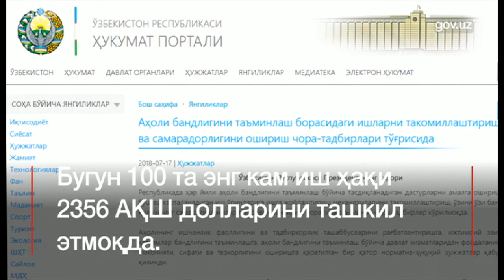Россиядан қайтганга 18 миллион 400 минг сўм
Кимки Ўзбекистонда ишсиз бўлса, кам таъминланган оиланинг аъзоси бўлса ёки Россиядан қайтган мигрант бўлса, энг кам иш ҳақининг 100 баравари миқдорида гарозсиз микрокредит олиш ҳуқуқига эга бўлади.

Бу Президент Шавкат Мирзиёев имзолаган қарорда кўзда тутилган.

Қарор "Аҳоли бандлигини таъминлаш борасидаги ишларни такомиллаштириш ва самарадорлигини ошириш чора-тадбирлари тўғрисида" деб номланган.

Бундан кейин Ўзбекистонда Бандликка кўмаклашиш жамғармаси ташкил этилади ва бу жамғарманинг маблағлари янги иш ўринлари барпо этишга йўналтирилади.

Ҳозир Ўзбекистонда энг кам маоши 184 минг 300 сўм этиб белгиланган.

Бу 2356 АҚШ доллари деганидир.